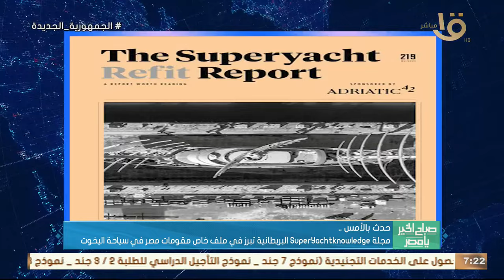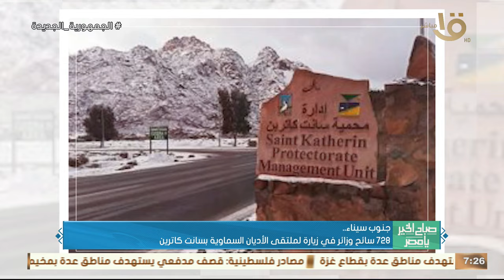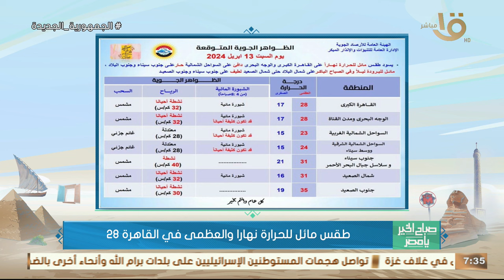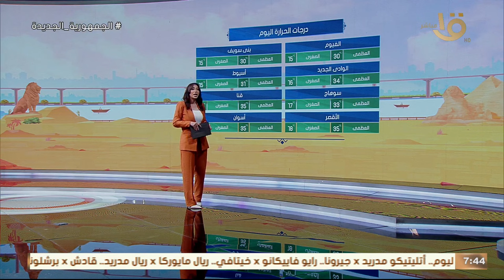صباح الخير يا مصر | ما هي فضائل صيام الست من شوال؟ حلقة كاملة 13-4-2024